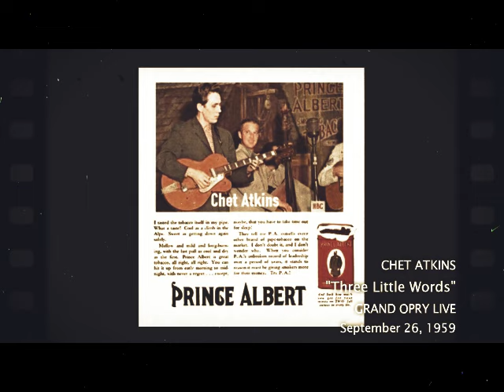“Three Little Words” - Chet Atkins / Grand Ole Opry Live - Sep 26, 1959 - Ryman Auditorium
Excerpt from “Prince Albert sponsored Grand Ole Opry Show” from the Ryman Auditorium, Nashville, TN - September 26, 1959

I extracted this sound source from "Country Music Hall of Fame and Digital Collections".